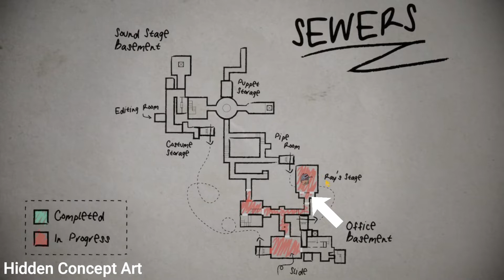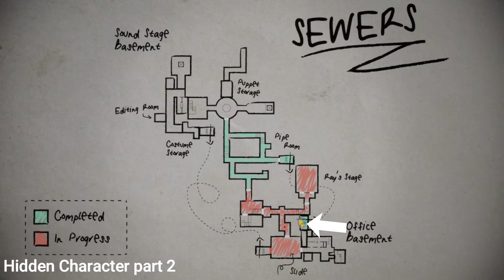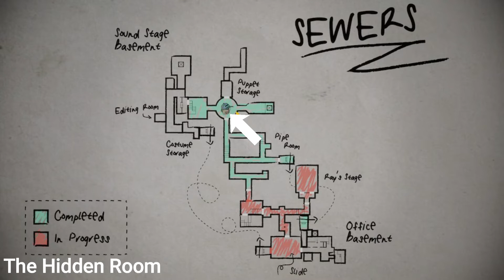My Friendly Neighborhood but behind the boundary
Information Here

Game Info :
Something scary is happening with everyone's favorite Saturday morning puppet show, Our Friendly Neighborhood! Play as Gordon, a repairman sent to get to the bottom of this disturbing dilemma. Fend off puppets and solve puzzles in this survival horror adventure.

Timespams
0:00 That so first seconds
0:04 Hidden Concept Art
2:26 Hidden Puppet part 1
2:42 Hidden Puppet part 2
3:00 Hidden Puppet part 3
3:17 Hidden Puppet part 4
3:31 Hidden Key + Picture
4:11 The Hidden Room
5:02 Ricky Under map